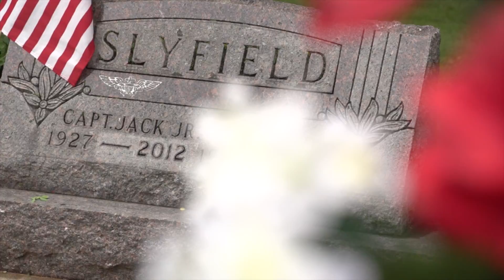Skip Memorial Day